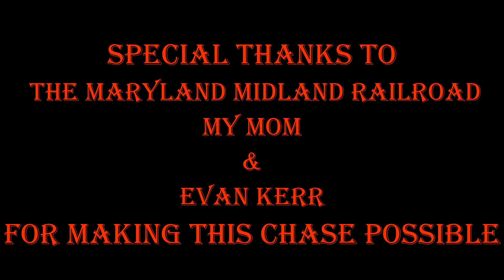Chasing Maryland Midland UBHF 6/27/14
6/27/14
Union Bridge, MD
   On June 27th, 2014, while visiting family, I headed out to one of Maryland's few shortline railroads, the Maryland Midland Railroad. We begin our chase at the Maryland Midland's headquarters and main yard at the quaint village of Union Bridge, MD and see train UBHF (Union Bridge to Highfield-Cascade, MD)  departing to head north. Heading north we see UBHF crossing over a road overpass distant to Detour, MD. Next we head to Thurmont, MD where UBHF stops to preform its work at the industries along the line in Thurmont. We then move to the hills near Sabillasville, MD where we see all 6 of Maryland Midlands GP38-3s in notch eight climb ingthe about 2% grade with a very heavy train. Finally, we see UBHF entering its interchange with the CSX Hanover Subdivision at Highfield-Cascade, MD, concluding its journey north. This was my first time railfanning and chasing a shortline railroad. It was a ton of fun and hope to do the same with different shortlines. Enjoy@